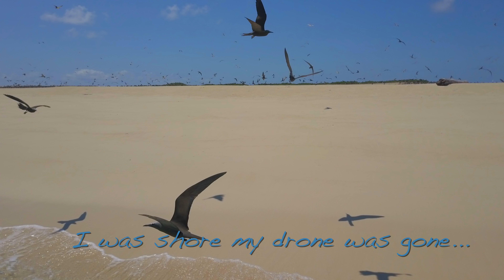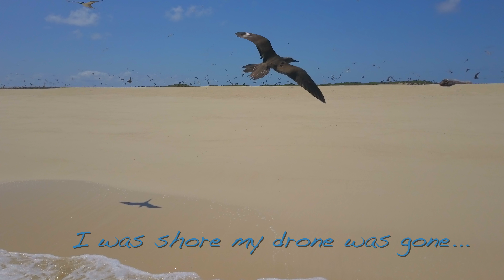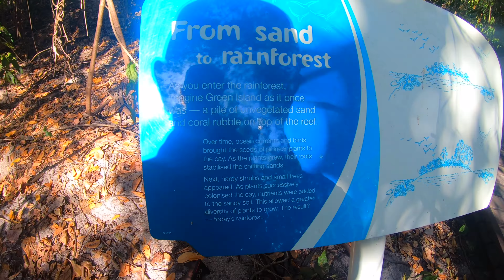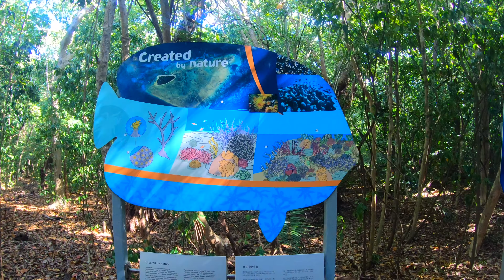Cairns Fishing, Snorkelling and exploring Part 3 of 3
A bit of everything under water and above... Sand Cays, Islands.. Cairns realy turned it on the weather was mint. Not as much fishing as i would of liked as we kept getting side tracked with scenery etc... lost a bit of footage on SD transfer aswell, all fishing stuff too.. Oh well Cheers!!